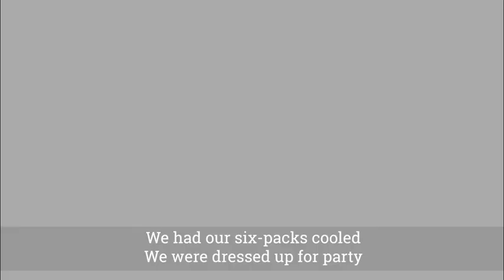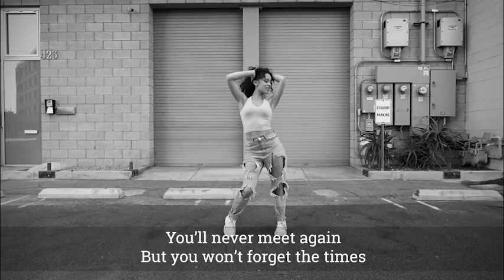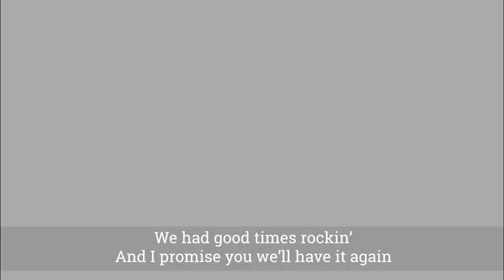Seven and Counting - Good Times Rockin'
This song is dedicated to all the concert lovers and concert goers out there! We'll fill halls and arenas again the way we used to! Hang on to that spirit!!!
*original song

GOOD TIMES ROCKIN'
We had our six-packs cooled
We were dressed up for party
Cruisin' 'round the town
For hours before it started
Having fun in hot
And sticky Summer night
Waiting for the moment
When someone shuts the lights
Waiting for that firs riff
To blow out of all the amps

We had good times rockin'
Good times rockin'
And I promise you we'll have it again

You see unfamiliar faces
But sooner than you know
They all become your best friends
Rockin' and rollin'
In the party lights
Sharing laughs and tears
'Till the middle of the night
You'll never meet again
But you won't forget the times

Of the good times rockin'
Good times rockin'

Credits:
Boško Colić - drums
Ivan Vihar - lead guitar
Ante Valčić - sax
Ante Paleka - bass
Grgo Ivković - piano
Daria Baković - vocals
Nevija Kožul Peričić - vocals
Lucija Grabovac - vocals
Vinko Baković - guitar, vocals, lyrics & music

Arrangement: Seven and Counting

Recorded, mixed and mastered:
Jere Šešelja - Twenty Twenty Studio